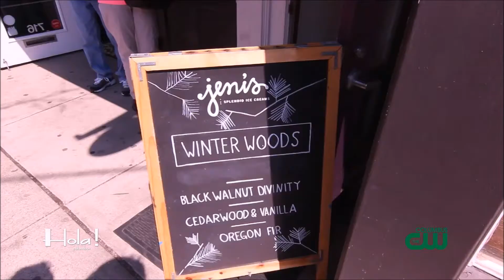What's Hot Columbus! Hola Columbus- Short North